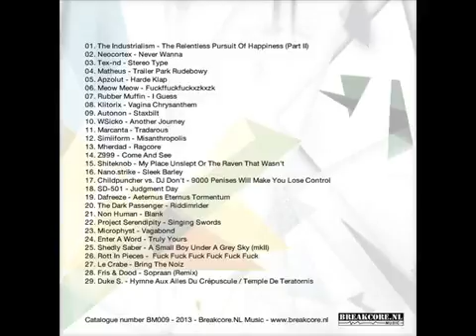The Industrialism The Relentless Pursuit Of HappinessPart II